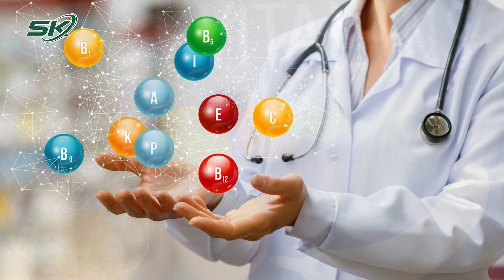5 Loại Nước Giúp Thanh Lọc, Thải Độc Cơ Thể | SKĐS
SKĐS | Thanh lọc cơ thể là một phần cần thiết đối với sức khỏe của mỗi người. Nó không chỉ giúp đào thải độc tố ra khỏi cơ thể mà còn ngăn ngừa được một số bệnh mãn tính, đặc biệt là ung thư.